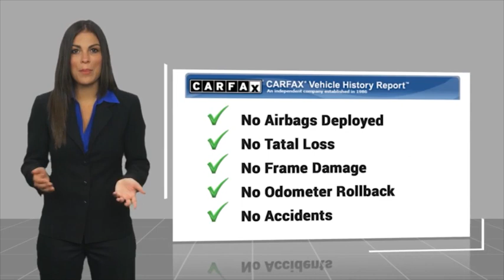2021 Toyota 4Runner RA15336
2021 Toyota 4Runner SR5 2WD

1271 S. Auto Center Dr.

2021 Toyota 4Runner Super White 5-Speed Automatic with Overdrive 4.0L V6 SMPI DOHC ***BLUETOOTH WIRELESS / HANDS FREE***, ***USB PORTS***, ***BACK UP CAMERA***, ***POWER DRIVER SEAT***, ***PUSH BUTTON IGNITION***, *** 3RD ROW SEATS***, ***CLEAN CARFAX***, ***ONE OWNER CARFAX***, Apple Car Play & Android Auto. CARFAX One-Owner. Clean CARFAX. Financing available on approved credit. Trade-ins accepted. Subject to prior sale. All Pricing and Advertised Prices for any/all vehicles offered for sale does not include dealer installed accessories which can be purchased for an additional cost. No sales to Dealers, Brokers or Exporters. For out of state purchase, customers must be present to purchase. If shipping is required, dealership must facilitate; no exceptions. Prices are plus government fees and taxes, any finance charges, $85 documentary fee, $29 electronic registration fee, any emission testing charge and $1.75 per new tire state tire fee. We make every effort to provide accurate information, but please verify before purchasing. Images, prices, and options shown, including vehicle color, trim, options, pricing and other specifications are subject to availability, incentive offerings, current pricing and credit worthiness. Images are for illustrative purposes only.